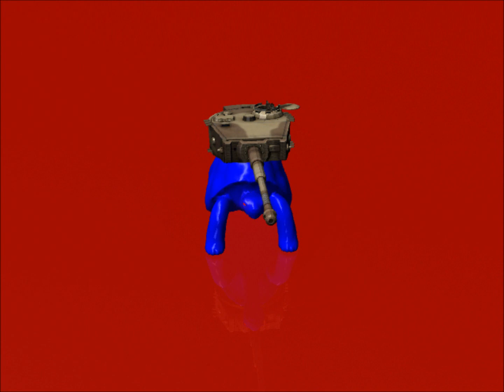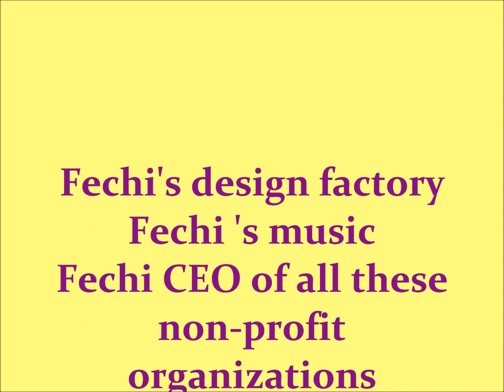miami vice youtube